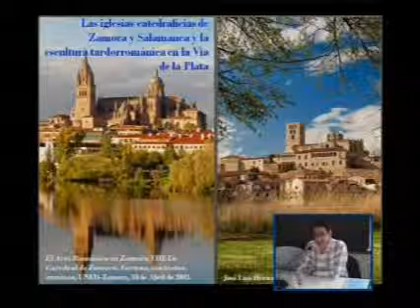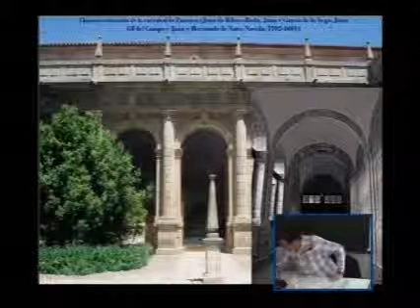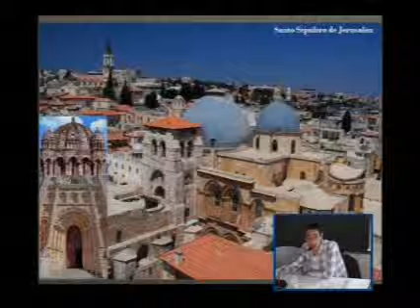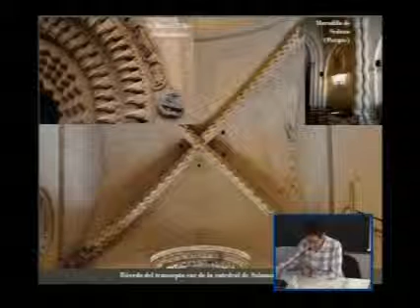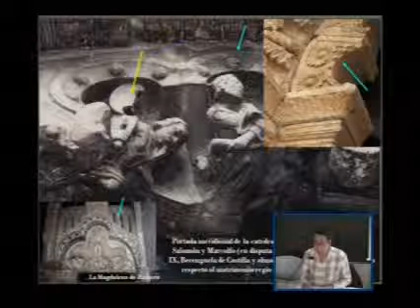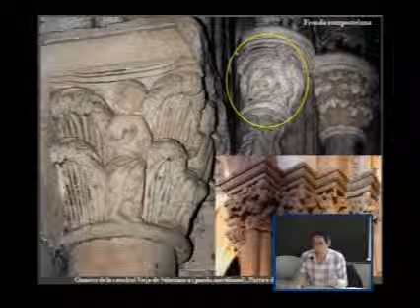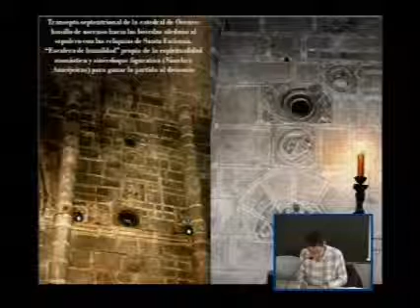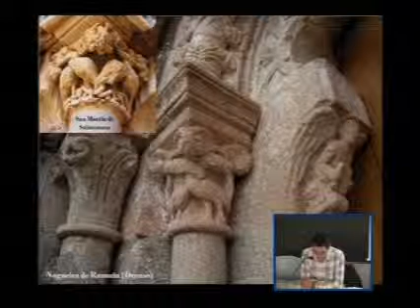Curso "Arte Románico en Zamora VIII: La Catedral". Ponencia José Antonio Hernando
Curso "Arte Románico en Zamora VIII: La Catedral" - El claustro antiguo de la Catedral de Zamora.

Ponencia José Antonio Hernando

Palabras clave: Curso "Arte Románico en Zamora VIII: La Catedral" - El claustro antiguo de la Catedral de Zamora

Para esta octava edición, se ha centrado el curso en el monumento románico más importante de Zamora, la Catedral, tratando de analizarla de forma íntegra y en relación a su contexto en la provincia y en el Duero. El curso, como otros años, consta de dos partes bien diferenciadas: una serie de conferencias concentradas a lo largo de la semana del 8 al 12 de abril, y varias salidas con visitas guiadas que, en esta ocasión, además de Zamora ciudad, nos llevarán a Toro y a Salamanca en la última jornada, de un total de tres.